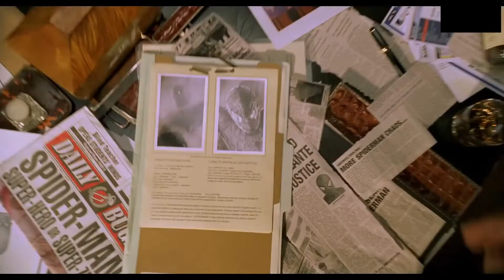All you need to know before watching Spider-Man: No Way Home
Spider-Man: No Way Home is the 27th film in the Marvel Cinematic Universe.And it will be released pretty soon.Hello everybody today we will talk about everything that you need to know before watching Spider-Man: No Way Home.